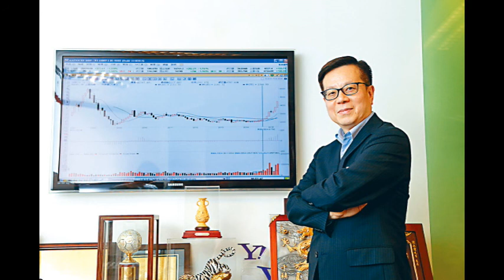陳永陸：中匯集團，受惠國策可吸？ 2021 11 03